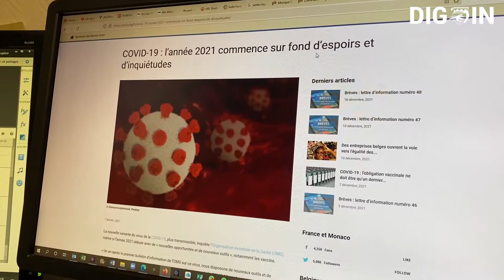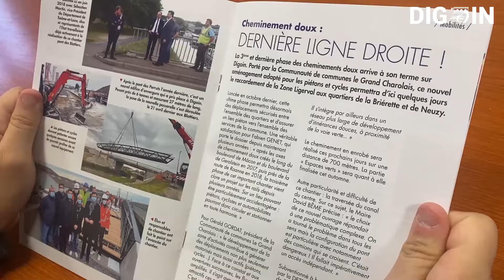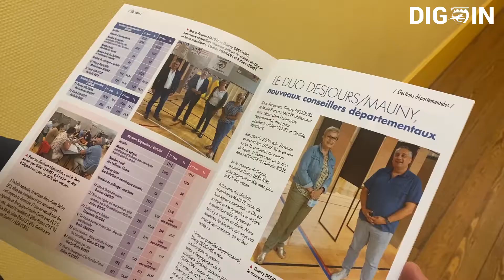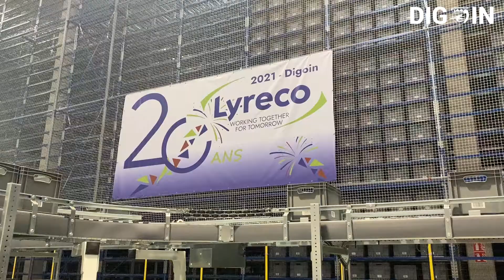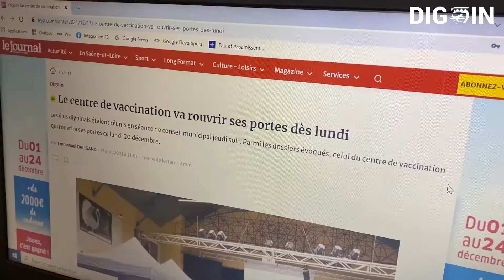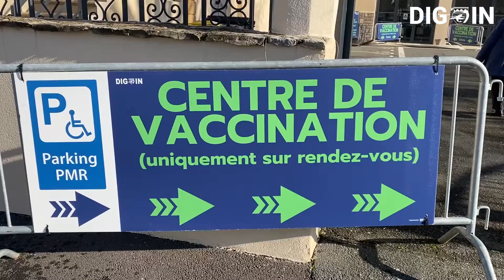Rétrospective 2021 - Ville de Digoin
Rétrospective de 2021 à Digoin en vidéo...